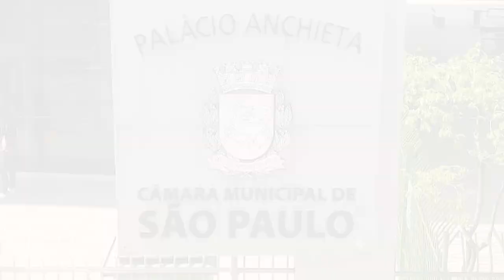25 anos Rede Câmara - Vereador Dr. Sidney Cruz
Em comemoração aos 25 anos da rede câmara, os vereadores da maior casa legislativa municipal destacam a importância do veículo para o diálogo entre o cidadão e o parlamento. Nesta edição, o vereador Dr Sidney Cruz parabeniza os anos de serviço prestados aos munícipes e à vida política na cidade.